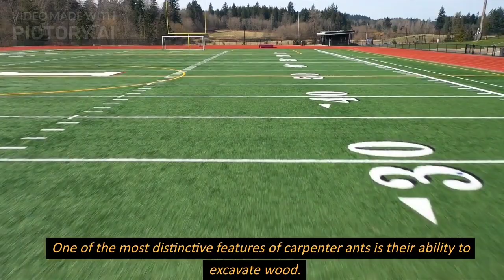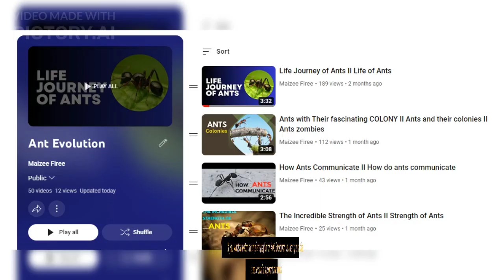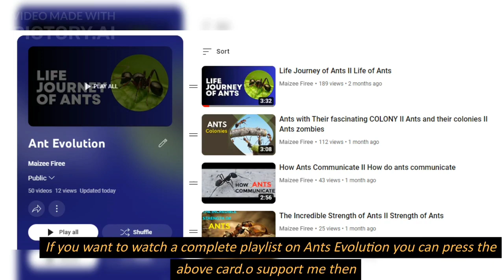How Treat Carpenter Ants II Carpenter Ants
Hello and welcome to today's video on Carpenter Ants. So please watch the complete video,

Carpenter ants are a type of ant that is commonly found in forests and wooded areas throughout the world. They are known for their ability to excavate wood in order to create their nests. Carpenter ants are important members of forest ecosystems, as they help to break down decaying wood and other plant materials.

MaizeeFiree CarpenterAnts AntsandAntlions Ants withTheirfascinatingCOLONY